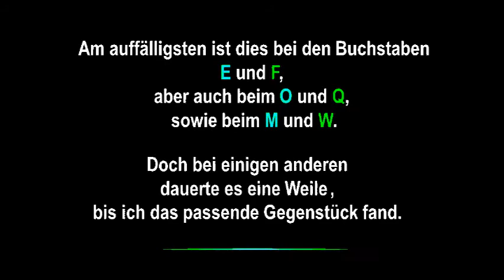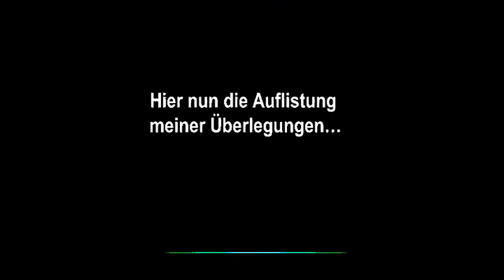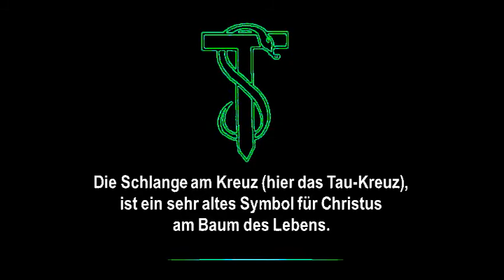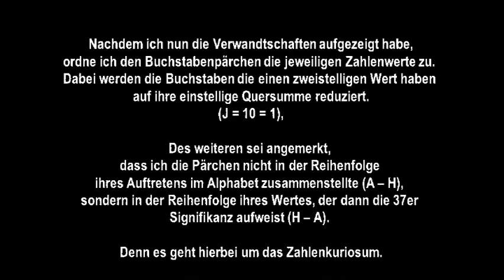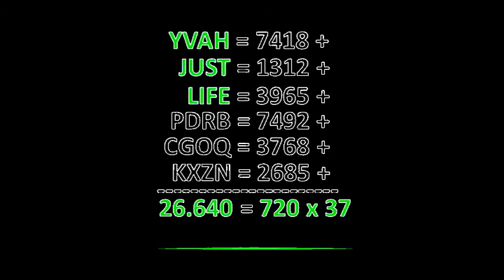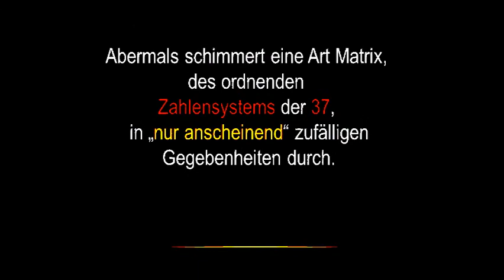37 - Das Geheimnis von Gott & Teufel - Buchstabenverwandtschaften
Diese Serie entschlüsselt die Geheimnisse der Primzahl 37. In Folge 25 geht es um BUCHSTABENVERWANDTSCHAFTEN - und die Bezüge zur 37.